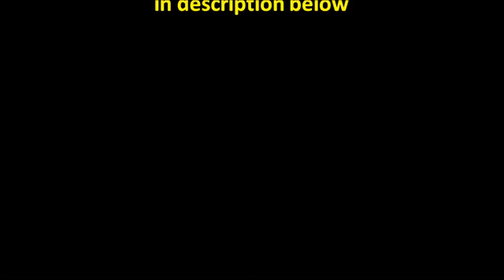55-Inch Cinema 3D 1080p 120 Hz LED-LCD HDTV with Smart TV Reviews.mp4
- Reviews of LG Infinia 55LW5600 55-Inch Cinema 3D 1080p 120 Hz LED-LCD HDTV

Want 3D like you get it in the movie theater? Lightweight glasses, cool 3D effects and a great picture experience? LG's Cinema 3D TV can bring it right into your home. Enjoy easy to use & share 3D glasses, superior picture quality and amazing 3D effects - that's what you get with an LG Cinema 3D experience powered by LG's Film Patterned Retarder (FPR) technology.**

    Enjoy amazing depth along with smoother, crisper images, and a clear picture from virtually any angle with lighter weight, less expensive and more comfortable glasses with LG's Cinema 3D (Included: Four Pairs of 3D Glasses)
    Smart TV allows you to access limitless content, thousands of movies, customizable apps, videos and the best of the web all organized in a simple to use interface
    TruMotion 120Hz technology lets you see sports, video games and high-speed action with virtually no motion blur
    LG's LED Plus technology provides even greater control of brightness through local dimming technology to deliver better contrast, amazing clarity and color detail
    Full HD 1080p gives it superior picture quality over standard HDTV. You'll see details and colors like never before